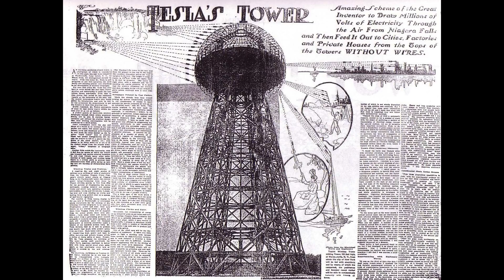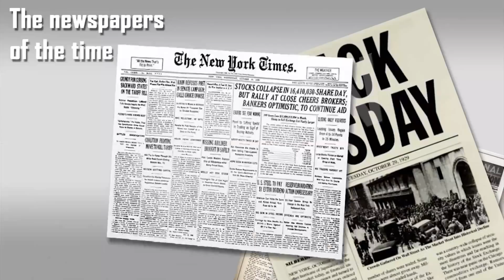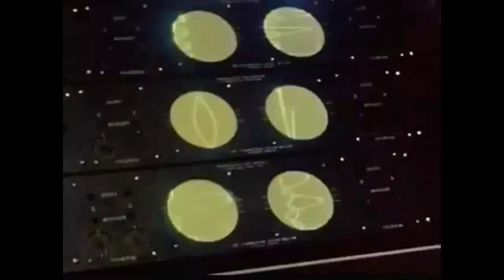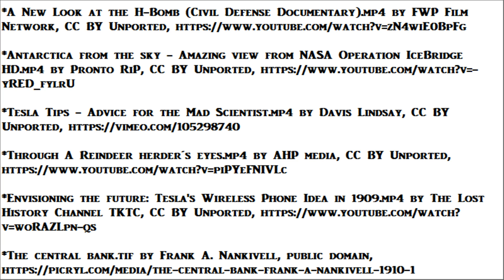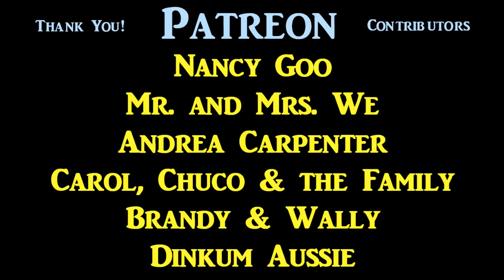Nikola Tesla Hidden Secrets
Nikola Tesla Hidden Secrets.  For the mighty electromagnetic experiments of Nikola Tesla, in 1908, funding had run out for the last time.  The engineering genius would receive no more handouts from banking magnate JP Morgan.   In today's dollars, Tesla was now half a million in debt, and to attract new investors, he first would need to capture the attention of the public.  The desperate inventor needed to give the first demonstration... of his power to destroy.

Wardenclyffe was the massive tower proposed by Nikola Tesla, to generate ungodly levels of electrical energy... and to transmit this power, without wires, through the air.  The North American power grid, is limited to the transfer, of one million kilowatts by wire.  Wardenclyffe was designed  to release a charge a thousand times as large, measured in terawatts.  When projected, the energy of this discharge, would be equal in force to a nuclear strike.

Robber baron JP Morgan, in exchange for fifty-one percent ownership of the project, bankrolled the construction of Wardenclyffe Tower.  Almost immediately thereafter, Morgan found himself mired, in the stock market panic of 1901.   He was also the one who started the panic.  It was Tesla's bad luck, several years later, that he came begging for more money, during the Bankers' Crisis of 1907.  He was told by Morgan, there was none to be had.  Morgan would pass away before the Roaring Twenties, and his net worth became the source of much gossip.  John D. Rockefeller then told the press, that Morgan had never been a wealthy man.

New investors were needed.  In Italy, the inventor Marconi had succeeded in using radio, to become the first man on Earth to transmit wireless messages.  This innovation was originally promised by Tesla.  The American press then turned on Tesla, accusing him of fraud.  He needed to stage an event, that would make headlines around the world.  He would unleash the full potential of Wardenclyffe Tower, creating at long range an explosion, with the power of a hydrogen warhead.  This was more than thirty years before the development of atomic weapons.

Naturally the test site would need to be uninhabited.  Tesla dispatched an operative to Washington DC, three months before the explosion, where at the Library of Congress, his agent acquired aerial photographs of the North Pole.  A record of this request, is still on file at the library.  The photos confirmed that no one lived within a hundred miles of the pole.

Explorer Robert Peary was also in the newspapers.  He was about to leave New York, bound for the Arctic, where his destiny was to share the honor, of being the first man to reach the North Pole.  But he would not make this trip in a single run.   He intended to wait until winter's end on Ellesmere Island, until the following year of 1909.   Before Peary steamed up the East River, Tesla contacted him, asking him to report back his observations, of any unusual atmospheric phenomena.  The Arctic explorer promised he would.

On June Thirtieth, 1908, Nikola Tesla directed the power of Wardenclyffe, in the direction of the northern pole.  However in his desperation, a slight error was made in his calculations.  Instead of terminating in the Arctic circle, the electromagnetic strike continued, over the top of the world, to burst above the Russian forest of Tunguska.  Tunguska was in line, with the trajectory of the weapon, over the pole.

The closest Russian observers to the Tunguska explosion, at a distance of fifteen kilometers, was a camp of nomads, who were herders of reindeer.  Survivors reported, their communal tent was lifted into the air, along with all its occupants.  In the distance was seen a channel of bright light, descending from the heavens, with uncanny resemblance to the beam of a laser.